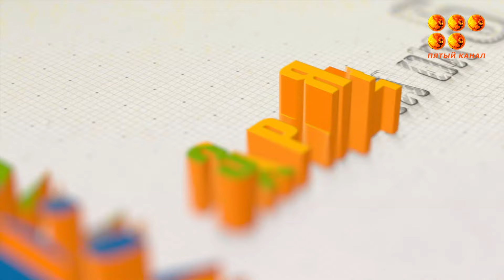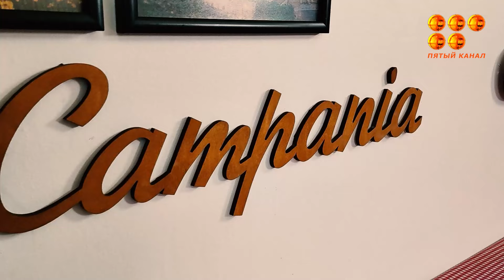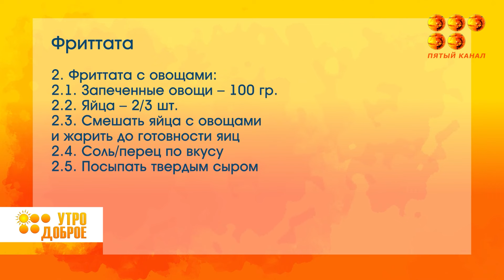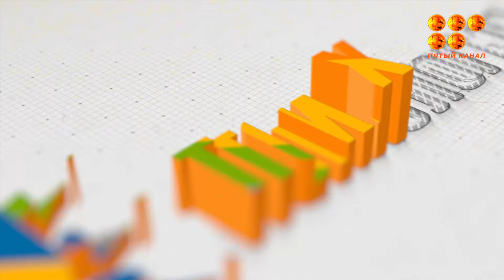"УТРО ДОБРОЕ!" 8.02.2024